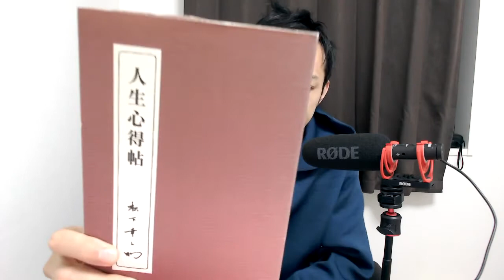【億万長者合宿マトリックス】第259話：人生心得